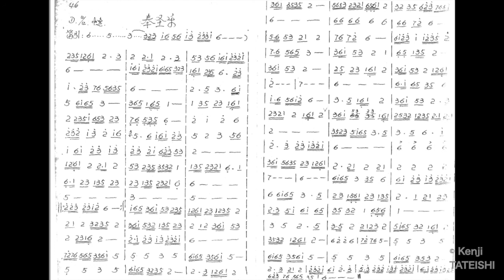大理白族 洞経音楽之「奉聖楽」（三弦） ≪FengShengYue》 of DongJingYinYue in Dali prefecture, Yunnan province, China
大理白族　洞経音楽之「奉聖楽」（三弦）
洞経音楽の曲牌の一つである「奉聖楽」は、南詔国が唐王朝に楽曲を献じたという故事をイメージして作られました。
演奏：黄永亮
採録日：2012/3/11
採録地：大理州大理市喜洲鎮

大理白族　洞経音楽之「奉聖楽」（三弦）　≪FengShengYue》 of DongJingYinYue ( sanxian ) performed by  HuangYong Liang 黄永亮  from Dali prefecture, Yunnan province, China, in 11/ mar. /2011 The theme of≪FengShengYue》 is a music that NanZhao kingdom 南詔国 has dedicated to Tang dynasty.